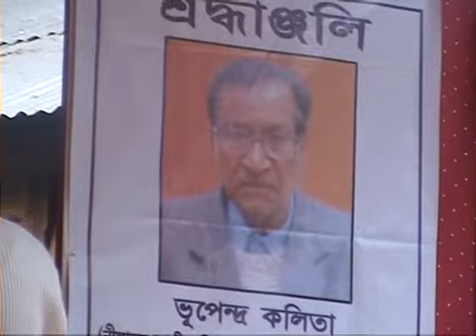“NEWS” presents Annual Function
Nilachal Jatiya Vidyalaya Year 2013(Part -2)